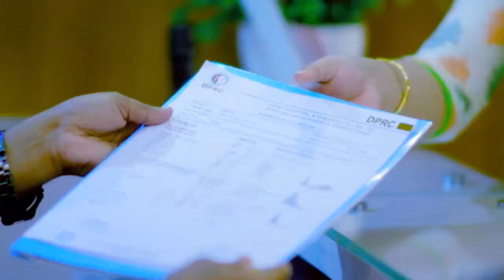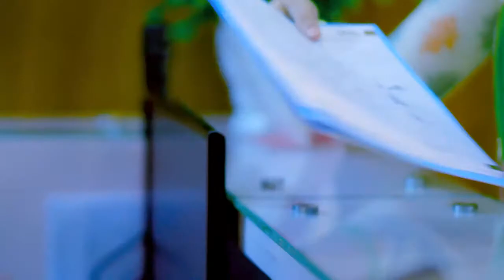আর্থ্রাইটিস ও সিরোয়েসিস এর চিকিৎসায় সুস্থ হলেন | Arthritis Treatment | Joint Pain Treatment